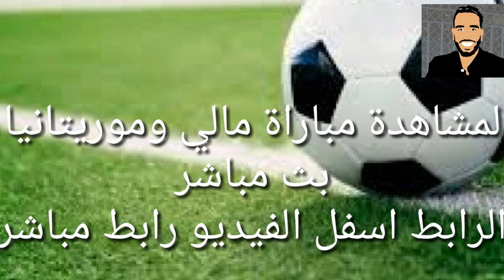مشاهدة مباراة مالي و موريتانيا بث مباشر اليوم 24-6-2019 في كأس امم افريقيا 2019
صلى على محمد وعلى آله وصحبه أجمعين
رابط المشاهدة :👇
mauritania.html?m=1

انطلاق تاريخية سيخوضها منتخب موريتانيا عندما يواجه نظيره المالي في العاشرة مساء يوم الإثنين (توقيت القاهرة)، على ملعب السويس الجديد، في أول مشاركة له في بطولة أمم إفريقيا 2019، والتي تحتضنها مصر بداية من 21 يونيو وحتى التاسع عشر من يوليو القادم، في بطولة استثنائية كونها تضم لأول مرة 24 منتخبا.
نتخب مالي القوي والمعروف في القارة الإفريقية أنه أحد المنتخبات المرشحة بقوة للذهاب بعيدا في أدوارها سيواجه منتخبا عنيدا ظهر للتو بشكل مميز، ونجح في العبور لهذه البطولة للمرة الأولى في تاريخه.
لعب السويس للجديد سيفتح أبوابه لاستقبال المنتخب الموريتاني ومنافسه المالي، في مباراة خارج التوقعات إلا أن الخبرة بالنسبة لمنتخب مالي قد تمكنه من الظفر بنقاط الفوز في مجموعة تضم أيضا منتخبي تونس وأنجولا، بث مباشر مباراة موريتانيا ضد مالي.
عندما تشير الساعة إلى العاشرة مساء يوم الإثنين، فإن هذا سيكون موعد انطلاق مواجهة مالي VS موريتانيا بتوقيت مصر والأردن وفلسطين وليبيا، الساعة الحادية عشر مساء بتوقيت مكة المكرمة وهو التوقيت في العراق واليمن والبحرين ولبنان.
يمكنكم مشاهدة اللقاء بين مالي وموريتانيا في تمام الساعة الثانية عشر منتصف الليل بتوقيت أبو ظبي، الساعة الثامنة مساء بتوقيت المغرب ، وهو توقيت دولة موريتانيا وعاصمتها نواكشوط، الساعة التاسعة مساء بتوقيت تونس والجزائر.
نتخب موريتانيا أو كما يطلق عليه منتخب "المرابطون" وصل إلى أمم إفريقيا للمرة الأولى في تاريخه بعدما شق الطريق نحو المجد التاريخي له بعد أن احتل وصافة مجموعته في التصفيات برصيد 12 نقطة وبفارق الأهداف عن منتخب أنجولا الذي يتواجد في نفس المجموعة وتنتظره مباراة قوية أمام تونس في وقت سابق من اليوم الإثنين، مشاهدة مباراة موريتانيا ضد مالي بدون تقطيع وبجودة ممتازة.
لمباراة ستكون من تعليق التونسي المميز رؤوف خليف حيث أعلنت قنوات بي إن سبورت الناقل الحصري لمنافسات بطولة كأس الأمم الإفريقية عن تغطيتها لأحداث اللقاء ونقلها له عبر قناتيها بي إن سبورت ماكس 1 وبي إن سبورت ماكس 2 من خلال الترددين 11013 و 12604.
لم يسبق أن تقابلا المنتخبان في مناسبات رسمية قبل ذلك، لكنهما التقيا من قبل 16 مرة وديا، فاز المنتخب المالي 10 مرات وخسر مرتين وحضر التعادل في 4 مرات، البث المباشر لمباراة موريتانيا ومالي لحظة بلحظة عبر موقع يلا شوت توداي، والذي يقدم لكم خدمة مميزة طيلة بطولة أمم إفريقيا 2019.
ويقود منتخب المرابطون المدرب الفرنسي كورينتين مارتينز وهو مدرب شاب يبلغ من العمر 49 عاما ولم يسبق له أن قاد أي منتخب إفريقي قبل ذلك لكنه يقود المنتخب الموريتاني منذ عام 2014 وعلاقته مميزة بجميع اللاعبين وهو ما يرجح كفة موريتانيا على صعيد الانسجام والترابط.